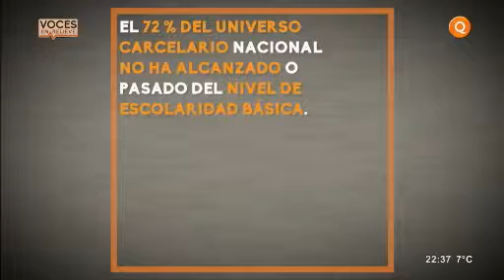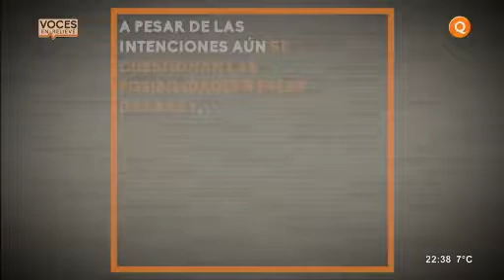Informe TrabajoIntramuros - 2° Parte